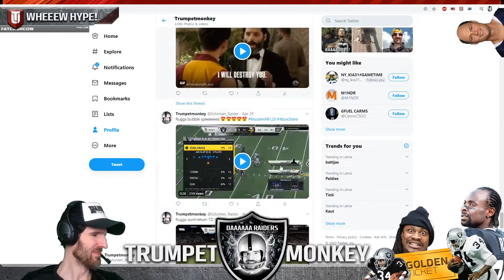99 and 98 Overall Raiders Rookies | Arnette & Ruggs | Madden Ultimate Team 20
I am officially in love with Ruggs & Arnette! Check them out in-game for an amazing gaming experience!

If you tweet my vids and @ me on Twitter, expect some epic monkey love!